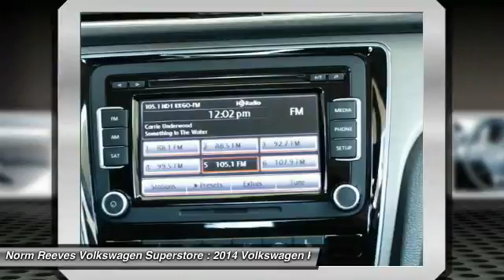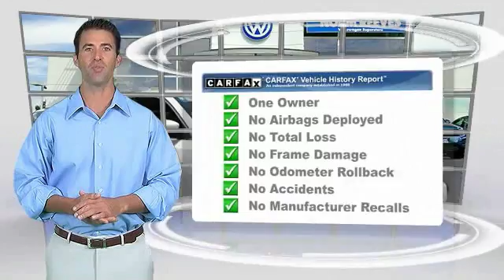2014 Volkswagen Passat Irvine, Santa Ana, Costa Mesa, San Juan Capistrano V1702136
Fully Detailed, Oil Change Completed, and Passed Quality Inspection. Artificial Leather. Gasoline! Wow! Where do I start?! Lower miles on this vehicle than the average in California! brbrWant to save some money? Get the NEW look for the used price on this one owner vehicle. Previous owner purchased it brand new! This superb Volkswagen is one of the most sought after used vehicles on the market because it NEVER lets owners down. This vehicle comes with our 5-5-5 Protection Guarantee: 5-Day Trial Exchange: For 5 days or 500 miles, we'll happily exchange this vehicle you purchased for another one. 5-Month or 5,000 Mile Warranty: Covers engine components, manual and automatic transmission, and axle assembly components.brWith Internet Direct Pricing, all of our pre-owned vehicles are priced using the most current market data available. We compare our pre-owned prices with over 20,000 automotive websites daily to ensure our inventory is value priced for you.brbrPurchasing and caring for your car shouldnt be stressful. At Norm Reeves Volkswagwen Superstore in Irvine, we make owning a vehicle easy with a collection of helpful services and exclusive customer benefits. Its one of the many reasons why so many drivers choose our dealership when searching for a new vehicle or automotive services.brbrIn addition to these benefits, youll also enjoy:brOur Price Protection GuaranteebrA 15-minute purchase option guaranteebrFinance options from over 20 lendersbrInternet Direct PricingbrAnd more!